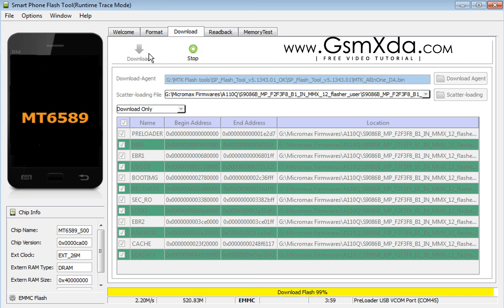Micromax A110Q Flash done with Flash tool by GsmHelpFul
Micromax A110Q Canvas 2 Plus USB Driver and Flash tool

Micromax A110Q Canvas 2 Plus फ़ोन में सॉफ्टवेर का प्रोब्लेम्स हैं तो कैसे ठीक करते है जानिए बोहत ही आसन तरीका |

Micromax A110Q Canvas 2 Plus USB Driver and Flash tool - video

How to Flash Micromax A110Q Canvas 2 Plus with Flash tool